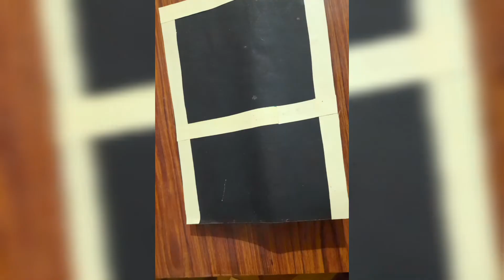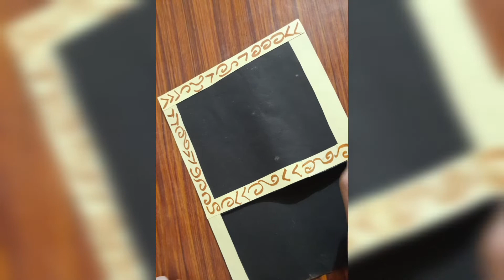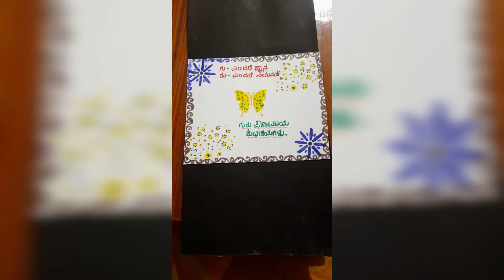Easy Greeting Card. . For Guru Purnima. . 💐